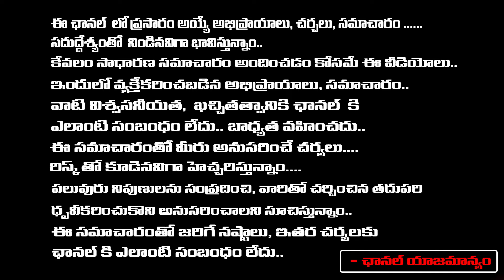Why ED Fail In Kavitha Case | Red Tv